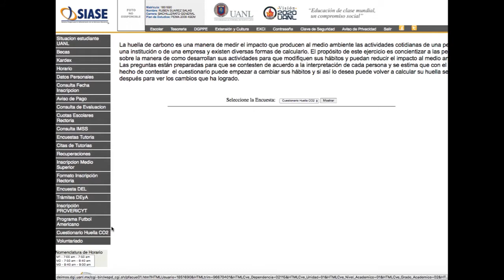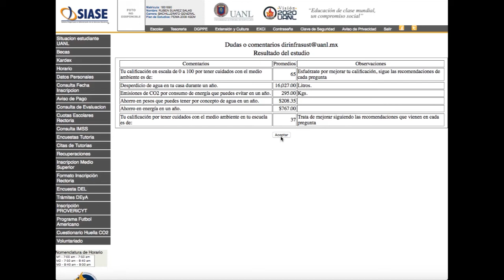¿Cómo calcular tu huella de carbono?